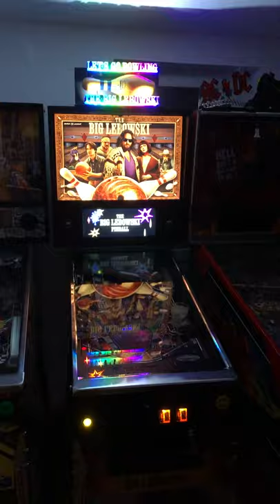The Big Lebowski pinball machine with lighted apron and homegrown lighted topper